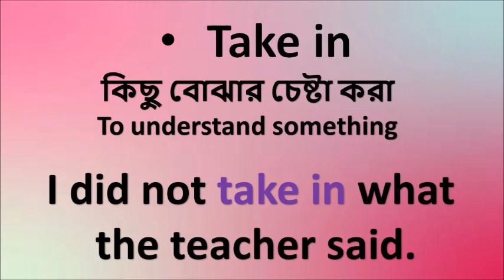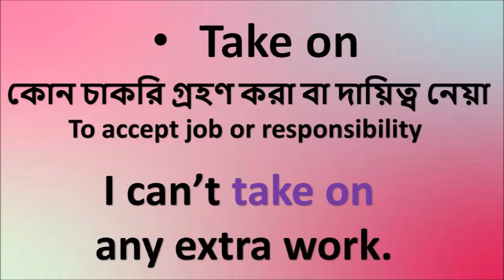Daily English Learning